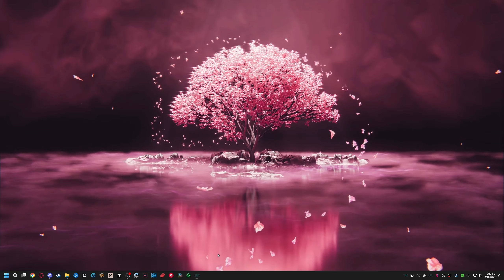New player in the making